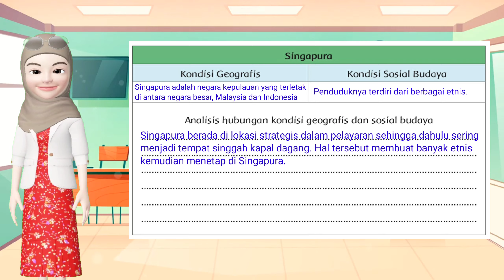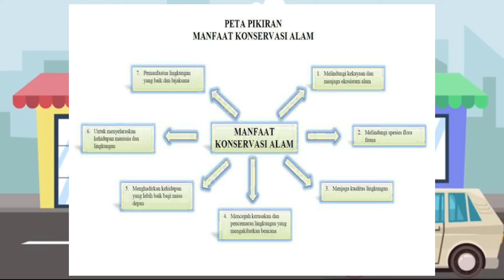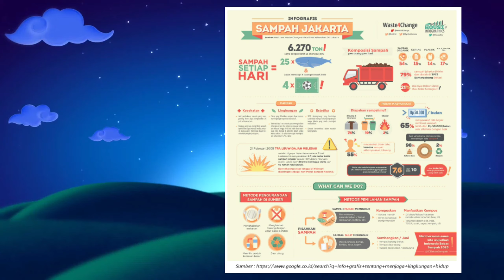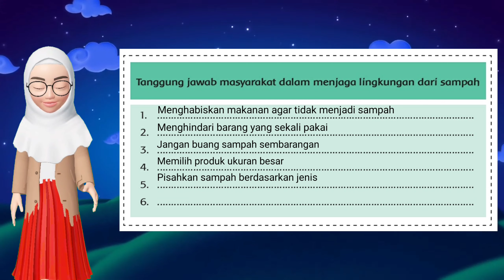Kelas 6 Tema 8 Subtema 2 Pembelajaran 3